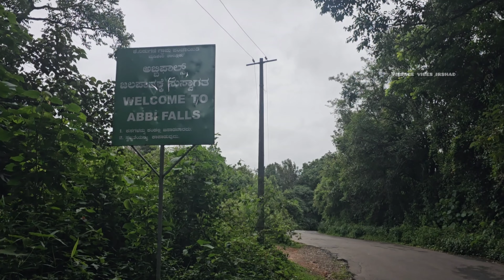Coorg Kushalnagar Tibetan Settelment Colony അക്കുസുട്ടുവിനെ കാണാൻ